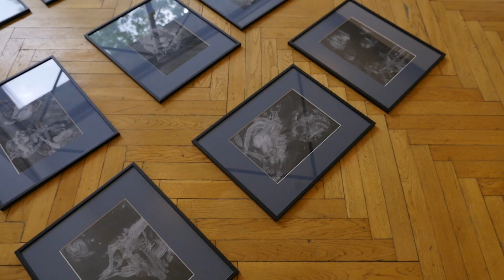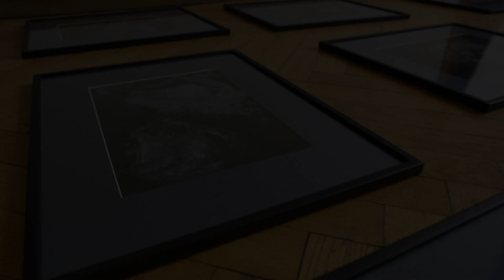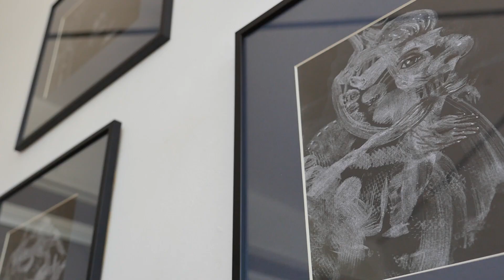Eimutis Markūnas. „Miesto spalvinis kodas. Juoda“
Menininkas pristato nedidelio formato subtilaus monochromo piešinius.  Kūriniai primena fotografijų negatyvus, kuriuose užfiksuoti įvairūs pavidalai: nuo atpažįstamų žmogaus įvaizdžių iki sunkiai įvardijamų mistinių būtybių.